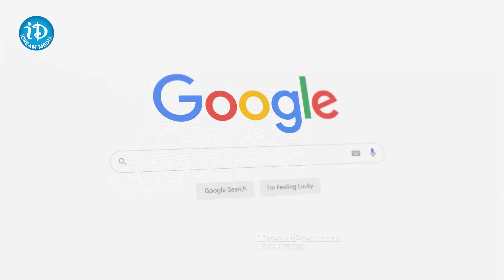An Amazing Web Series for OTT Lovers ఓటీటీ లవర్స్ కోసం అదిరిపోయే వెబ్ సిరీస్ | iDream Trending